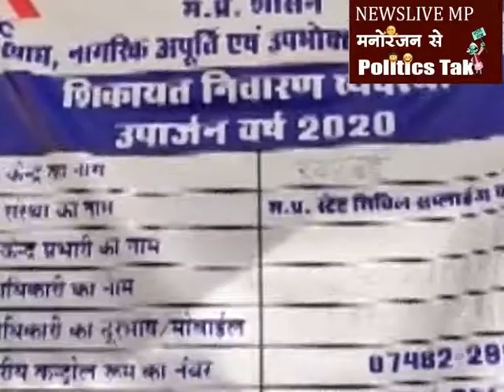किसानों को कोरोना से बचाने की कवायद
कोरोनावायरस के बढ़ते मामलों को देखते हुए पूरे जिले में एहतियात बरती जा रही है. जहां नगर परिषद, नगर पालिका, और हर सरकारी कार्यालय को सैनिटाइज किया जा रहा है. तो वहीं अब इस कार्य में पंचायत भी पीछे नहीं है . ऐसा ही मामला सामने आया है खरवाई पंचायत का जहां गेँहू तुलाई केंद्र खरबई पंचायत के सरपंच और ग्रामीणों के सहयोग से ग्राम पंचायत को सेनीटाइज किया गया तो वही अनाज तुलाई केंद्र को भी तीसरी बार सेनीटाइज किया गया. बता दे कि यहां अनाज तुलाई केंद्र पर आसपास के क्षेत्र के भारी संख्या में किसान अपनी उपज समर्थन मूल्य पर बेचने आते हैं. वही खरवई पंचायत ने किसानों को कोरोना वायरस को लेकर भी जागरूक किया जा रहा है .   रायसेन से अजय गोहिल कि रिपोर्ट